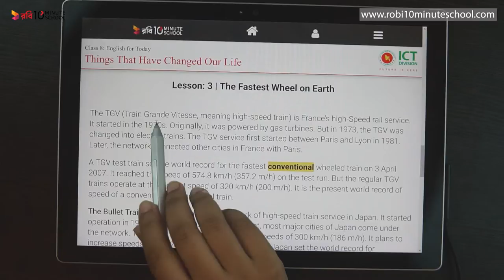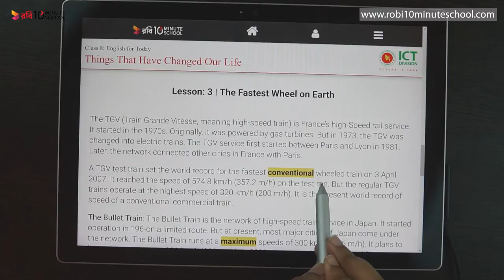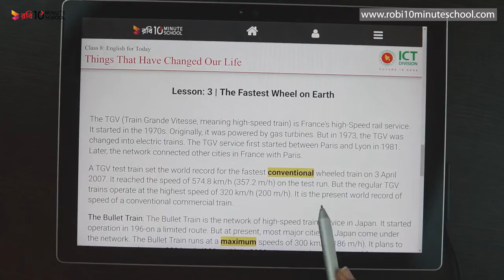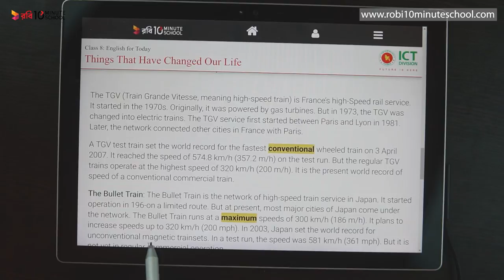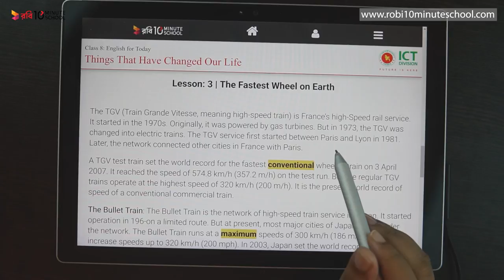09.03.01. Unit 9, Lesson 03 : The fastest wheel on earth (1) [JSC]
আমাদের কোর্সসমূহ:
একাডেমিক:
অষ্টম শ্রেণির সাধারণ গণিত ব্যাচ:➡️